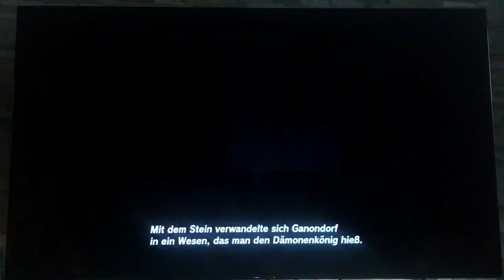The Legend of Zelda Tears of the Kingdom Part 156 Der Versiedelungskrieg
Nach dem Kampf gegen den geklauten Konstrukt haben wir die Geschichte vom Versiedelungskrieg und wir bekamen auch den Stein von Minero. Den Kampf gegen den gestohlenen Konstrukt seht ihr in der nächsten Folge. Stand den 9.5.2024 hat die winterliche Asienreise mit seinen 35 Parts insgesamt 5836 Aufrufen erreicht und das bedeutet, dass es im Februar ca 5700 Aufrufe geschafft hat. Es kann möglich sein, dass die winterliche Asienreise 2 über 12000 Aufrufen erreichen kann, wenn mehr Folgen als die WA1 (Winterliche Asienreise) kommen.

🗓Das sind die Pläne für die Jahre 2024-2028.

1. Februar 2024 bis Anfang 2026: Diese Jahre werden für mich langweilig, anstrengend und dort gibt es keine besonderheiten wie die Jahre 2021 oder 2022. Es ist quasi die Entwicklung und Information finden für die winterliche Asienreise 2.

2. März 2026 bis Ende 2026: Planung für die erste Flüge auf der First und Business Class sowie das alleine reisen und meine Sprachkenntnisse testen.

3. Ab Januar 2027 bis Juni 2027: Pläne für die Reise nach Asien, wegen Hotels, Flüge oder Aktivitäten und reisen mit Familie und Verwandten.

4. Juli 2027 bis Oktober 27: Flüge, Hotels usw buchen und andere Sagen vorbereiten, damit im Winter 2027 bis Ende Januar 2028 die winterliche Asienreise 2 starten wird.

Kauf das Spiel

Bestelle bei Amazon

Bestelle bei eBay

Die weiteren Livestreams siehst du im Kanalinfo.